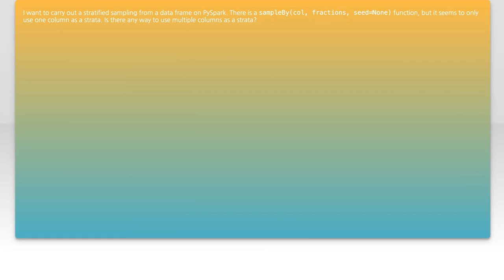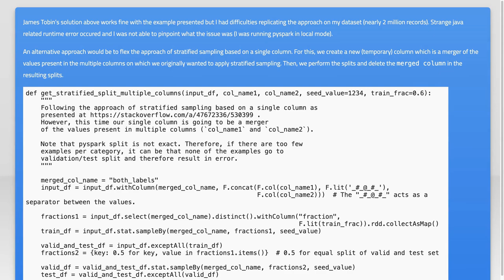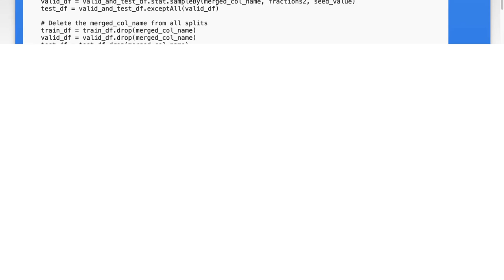PySpark sampleBy using multiple columns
python: PySpark sampleBy using multiple columns

Related to: python, python-2.7, apache-spark, pyspark